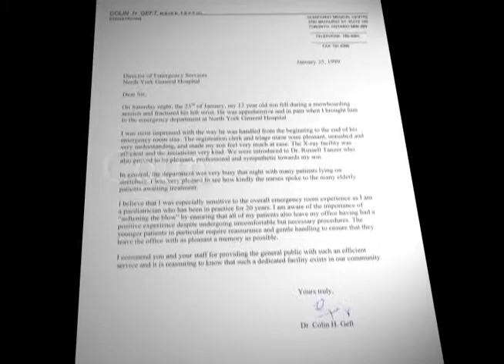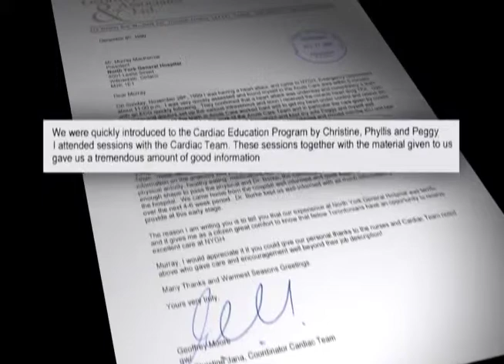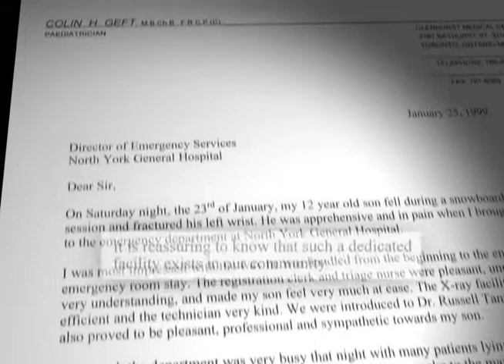North York General Hospital - Fundraising Video